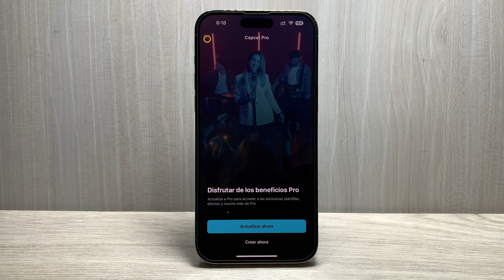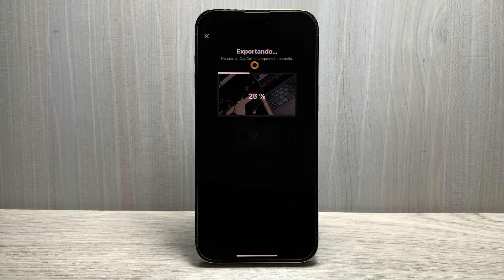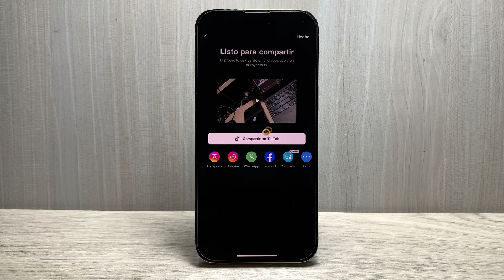Cómo Poner un Video en Reversa con CapCut Paso a Paso 🎥✨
¿Quieres aprender a poner un video en reversa usando CapCut? 🎥✨ En este tutorial paso a paso te enseño cómo aplicar el efecto de reversa a tus videos de manera rápida y sencilla.

En este video descubrirás:
 • Cómo usar la función de reversa en CapCut.
 • Tips para mejorar tus ediciones de video.
 • Cómo aprovechar CapCut para crear efectos sorprendentes.

Este tutorial es perfecto para principiantes y expertos que quieren llevar sus ediciones al siguiente nivel.